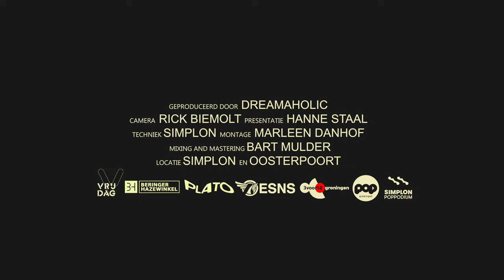Grunnsonic 2022 | Wednesday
Grunnsonic 2022 is proudly powered by POPgroningen, ESNS, Simplon, VRIJDAG and 3voor12/Groningen.

ARTISTS
Fred Goverde

CREDITS
Produced by Dreamaholic | Camera - Rick Biemolt | Host - Hanne Staal | Production - Simplon | Editing - Marleen Danhof | Mixing & Mastering - Bart Mulder | Location - Simplon & Oosterpoort

GRUNNSONIC
Grunnsonic is a showcase festival of Groningen (NL) music, organized by POPgroningen in collaboration with ESNS. Grunnsonic 2022 took place on January 19-21st.